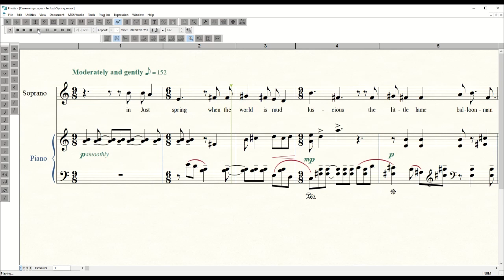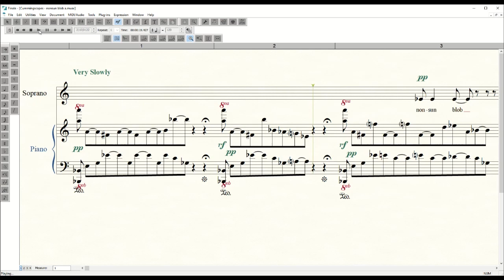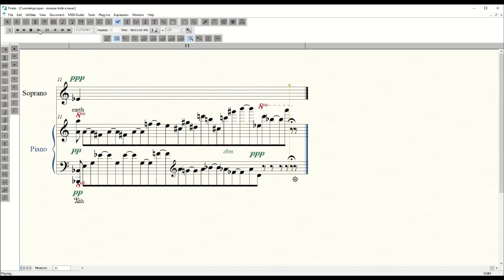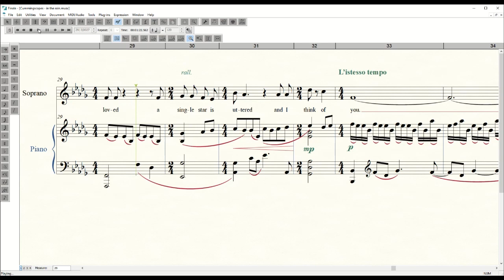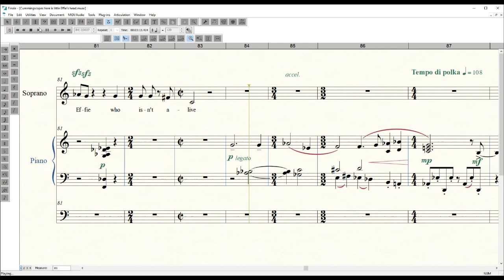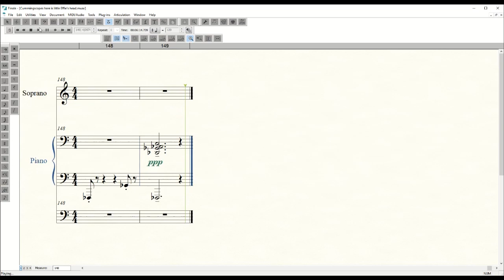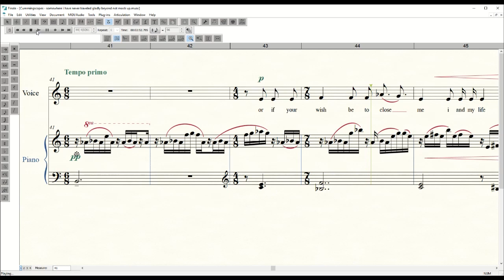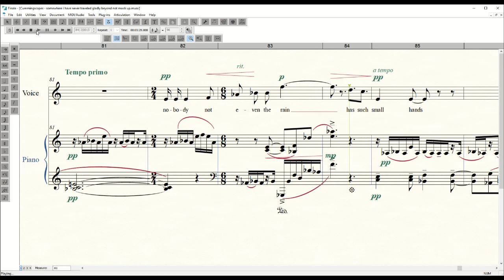Cummingscapes Scrolling Video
A Cycle of Five Songs on Texts by E.E. Cummings